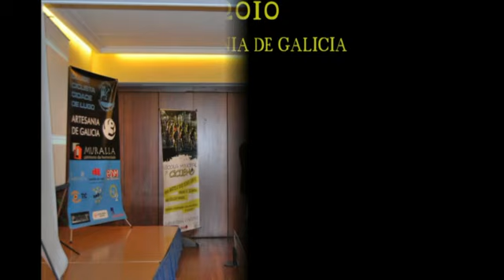PRESENTACION Equipo Ciclista CIDADE DE LUGO 2010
Vídeo de la presentación oficial del equipo Cidade de Lugo elite y sub-23 para la temporada 2010. Viernes, 26 marzo 2010.